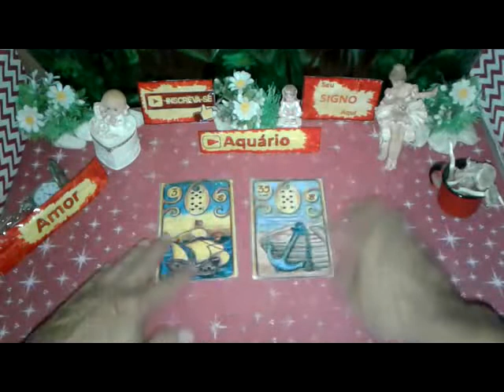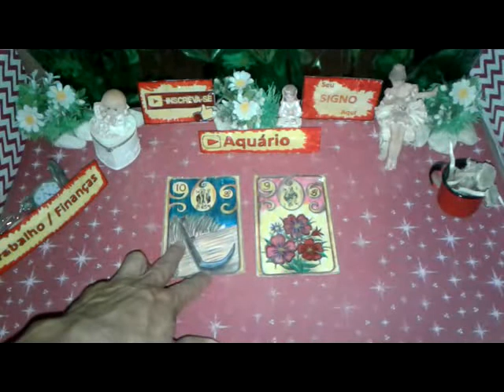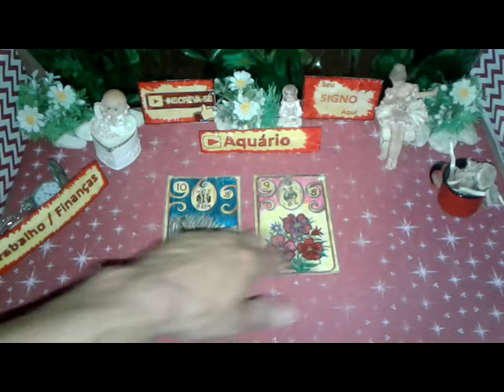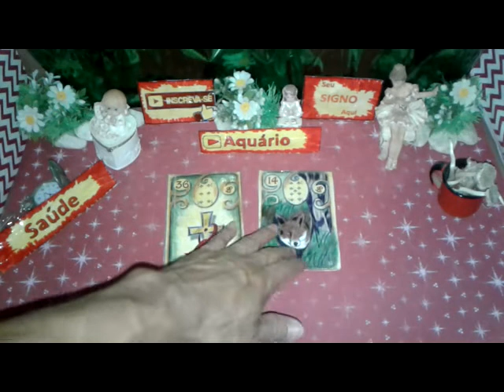Aquário Outubro 2019 Quinzena 2a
AQUÁRIO OUTUBRO 2019 previsões Astral, Energias,Paz, Muito Amor pra Você.

Aquário 2019 Outubro Previsão para Você  2a QUINZENA de 16 a 31